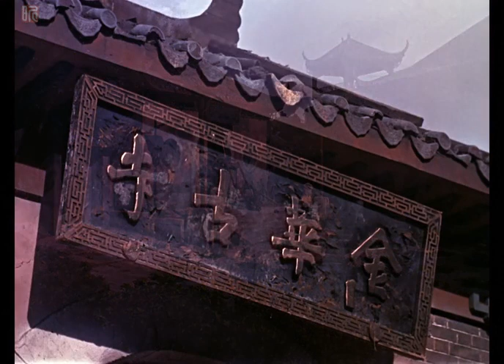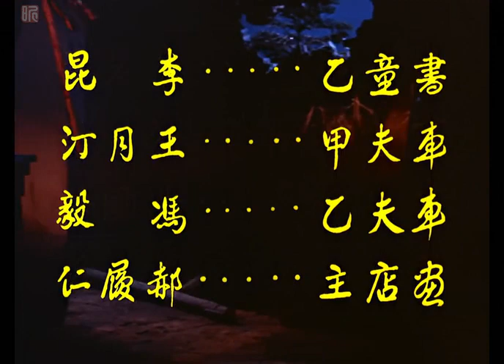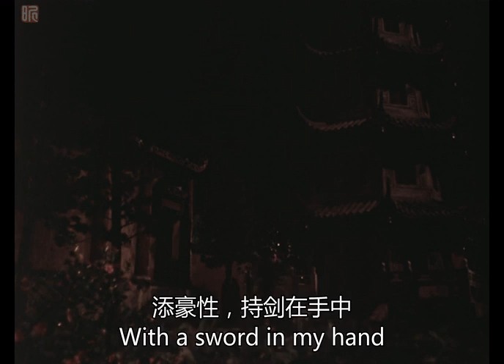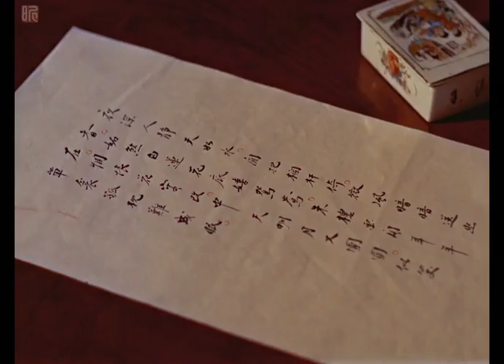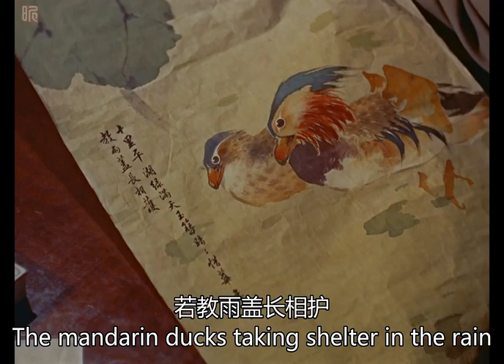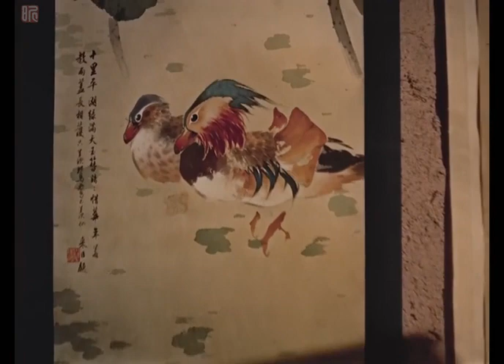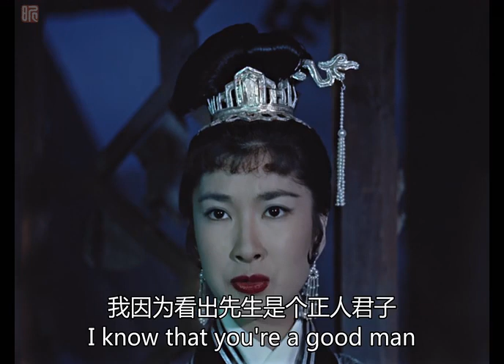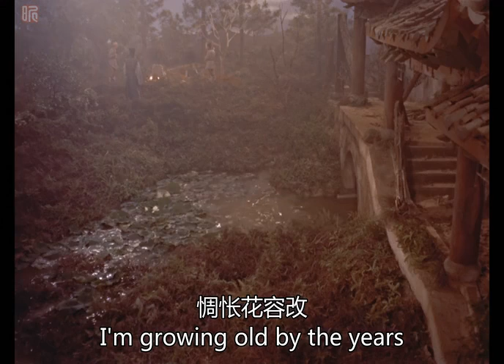倩女幽魂 1960年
《倩女幽魂》是由邵氏兄弟有限公司出品爱情片，由李翰祥执导，赵雷、乐蒂等主演，于1960年8月18日上映。该片改编自《聊斋志异》中的《聂小倩》，讲述书生宁采臣与女鬼聂小倩发生的爱情故。